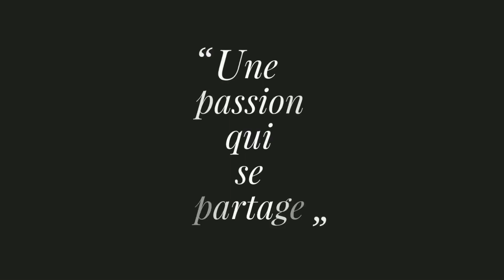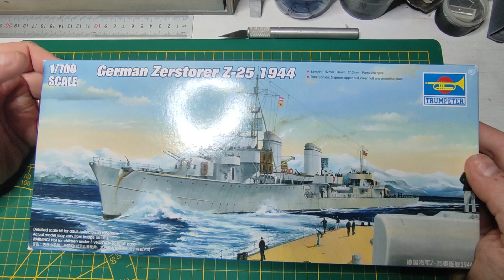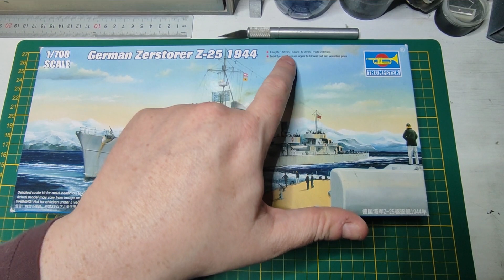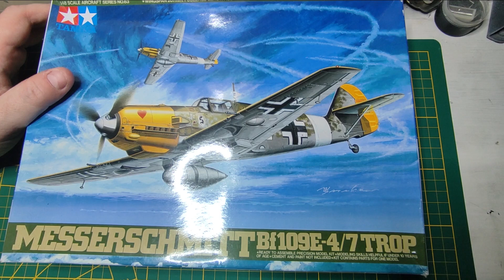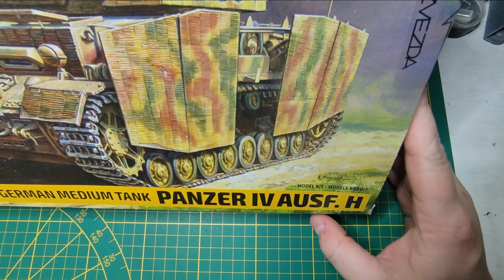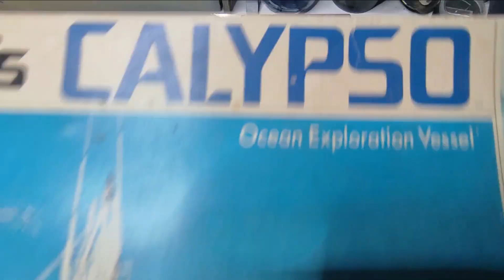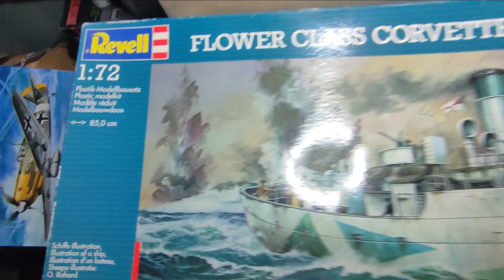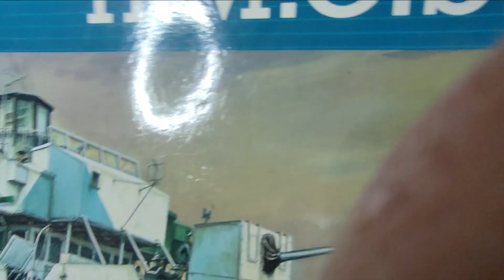Maquettes cadeau et futurs projets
Aujourd'hui petite vidéo pour vous présenter les maquettes que j'ai reçu en cadeau de mes abonnés.

Je vais également vous expliquer plusieurs projets futurs sur la chaine.

Bon visionnage